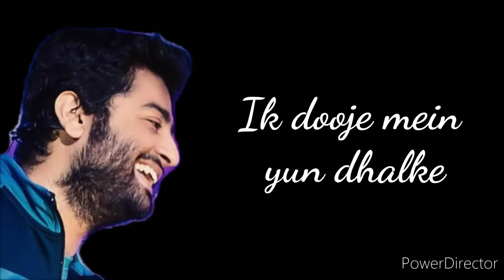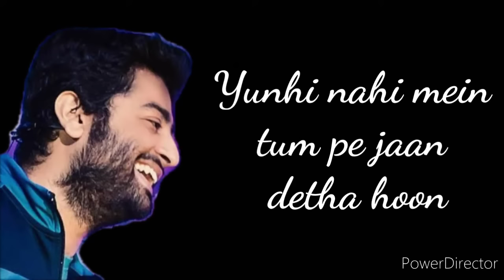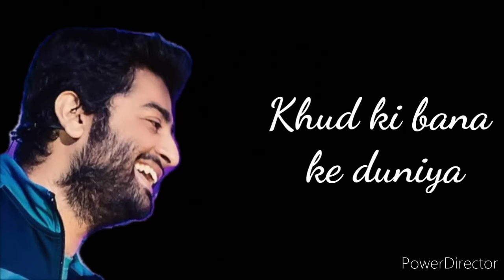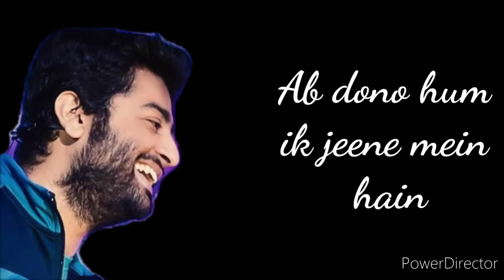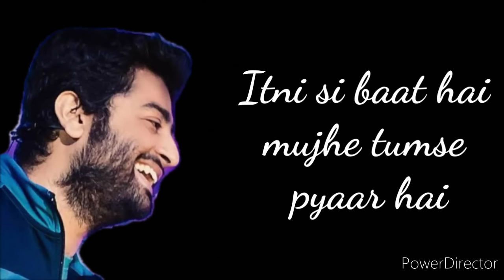Tere dar pe aake tham gaye Song (lyrics) Arijit Singh | Antana Mitra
Lyrics

Tere dar pe aake tham gaye
Naina namazi ban gaye
Ik dooje mein yun dhalke
Aashiq anayat ban gaye
Main aur tum
Kaisi dil lagayi kar gaye
Rooh ki rubaayi ban gaye
Khaali khaali dono thhe jo
Thoda sa dono bhar gaye
Main aur tum
Chalo ji aaj saaf sa kehta hoon
Itni si baat hai mujhe tumse pyaar hai
Yunhi nahi mein tum pe jaan detha hoon
Mujhe tumse pyar hai
Lag na ye dhoop zaruri
Lag na ye chao zaruri
Milte hain ishq zameen par
Ab doh hi naam zaruri
Main aur tum
Apna khuda bhi hoga
Apna hi rab le lenge
Khud ki bana ke duniya
Yeh zindagi jee lenge
Main aur tum
Itni si baat hai mujhe tumse pyar hai
Mujhe tumse pyaar hai
Haa.. Haa..
Ek tum, Ek main
Teeja mangu kya khuda se
Dil doon, jaadu
Kya doon itna bata de
Tera mera rishta hai
Sanson se bhi naazuk
Tum sa, hum sa
Koi dooja na hoga na hua re
Do dil sa ik seene mein hain
Jaise Main aur Tum
Ab dono hum ik jeene mein hain
Jaan se zyaada chaha tumko piya re
Har pal, har dum
Hum dum tumko jiyaa re
Aaj saaf sa kehta hoon